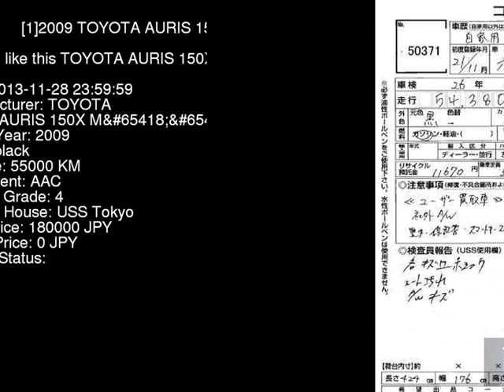2009 TOYOTA AURIS 150X_M NZE151H - Japanese Used Car For Sale Japan Auction Import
2009 TOYOTA AURIS 150X_M NZE151H - Japanese Used Car For Sale Japan Auction Import NZE151H,TOYOTA,AURIS,150X_M,USS Tokyo,jdmvip,vip,jdm,cars,japan,jdmvip.com,japanesecars,usedcars Japanese Used JDM Car For Sale At Auction in Japan for Import